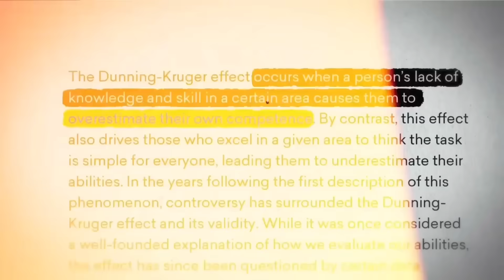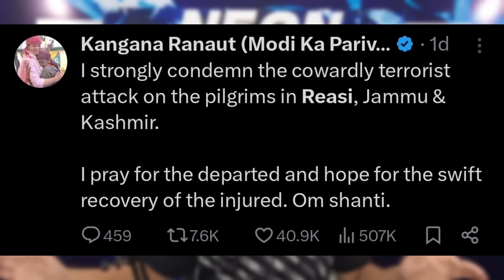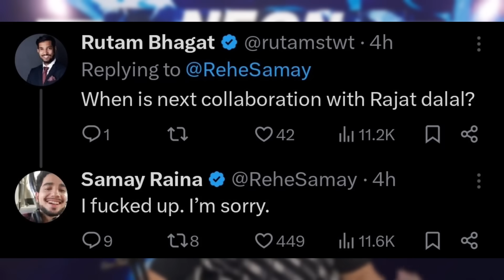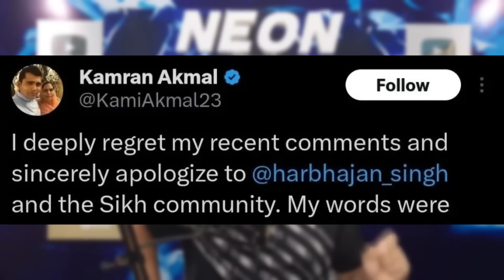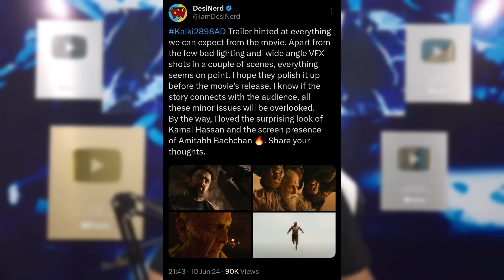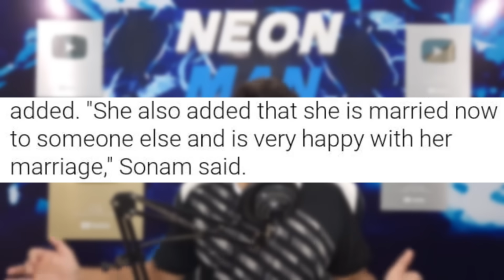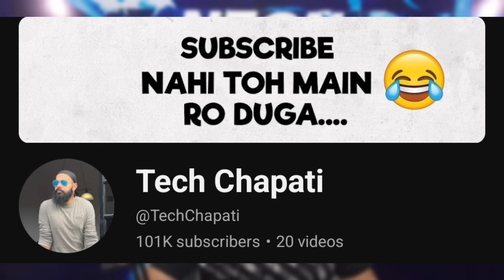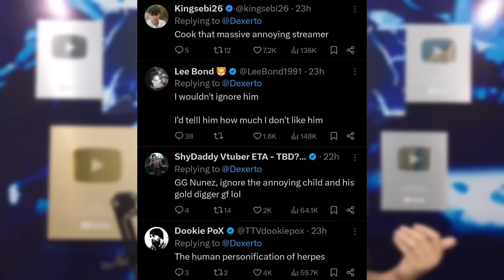Dhruv Rathee ROAST Elvish Yadav Again - His Reply! 😡| Rajat Dalal, Harbhajan Vs Kamran, CarryMinati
Today's topic includes Dhruv Rathee Vs Elvish Yadav. So, Dhruv Rathee roast Elvish Yadav Again!
Next,Dhruv Rathee & BeerBiceps video - reacts to hate.
Next,Celebs raise their voice against the Reasi Incident & What Happened that day?
Next,Rajat Dalal another case & Samay Raina says Sorry!
Next,CarryMinati with MrBeast - YouTubers reactions.
Next,Pak cricketer Crossed the line - Kamran Akmal Vs Harbhajan Singh.
Next,Pak fan sh0t by security due to Ind Vs Pak Match!
Next,Kalki 2898 AD Trailer Reactions.
Next,Sonam Bajwa reveals shocking fan story.
Next,Gyan Therapy Angry!
Next,Drunk people chase and stop ambulance.
Next,Jewellery worth ₹300 sold for ₹6 Crores!
Next,Tech Chapati 100K, AllHeros 100K, Stonix FF Silver & Cinephiles Telegu silver.
Next,Footballer Nunez ignores streamer Jack Doherty!

0:00 Dhruv Rathee Roast Elvish Yadav - His Reply!
1:14 Dhruv Rathee & BeerBiceps Video - Reacts to Hate
2:03 Celebs on Reasi Incident & What Happened that day?
2:56 Rajat Dalal another Case?
3:40 Samay Raina says Sorry!
4:02 CarryMinati with MrBeast - YouTubers Reactions!
4:34 Pak Cricketer Crossed the line - Kamran Akmal Vs Harbhajan Singh!
5:40 Pak fan sh0t due to IND vs PAK Match
6:08 Kalki 2898 AD Trailer Reactions
7:03 Sonam Bajwa Reveals Shocking Fan story
7:32 Gyan Therapy Angry!
8:29 "Drunk" people chase and stop Ambulance driver
8:57 Jewellery worth ₹300 sold for ₹6 Crores!
9:29 Achievements
9:47 Footballer Nunez Ignores Streamer